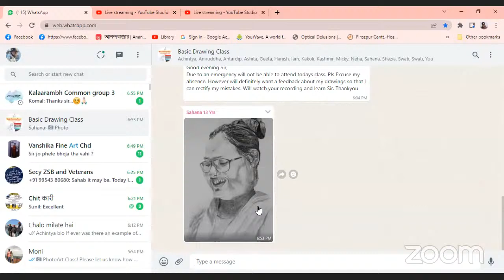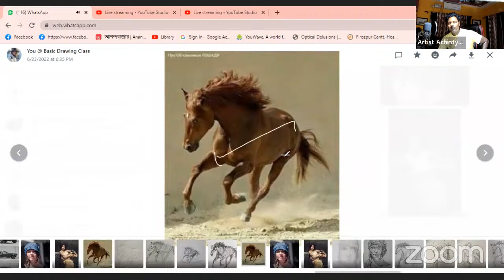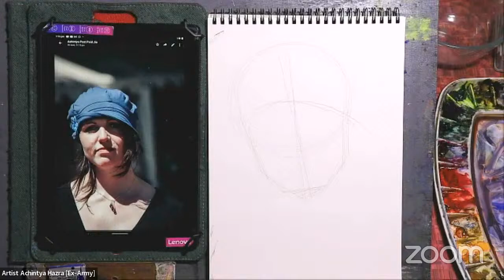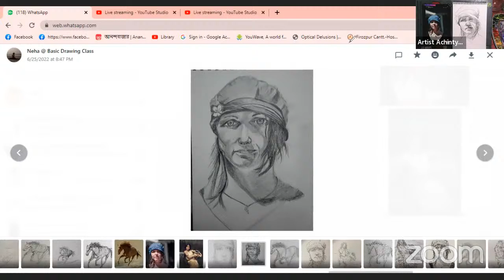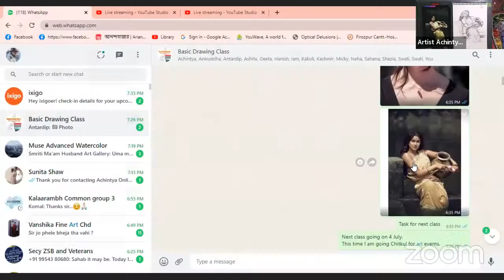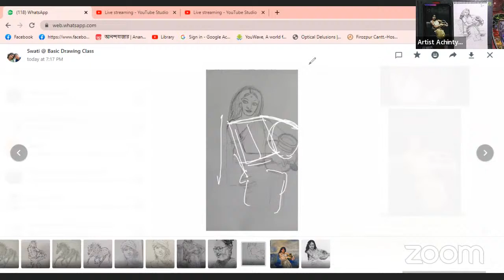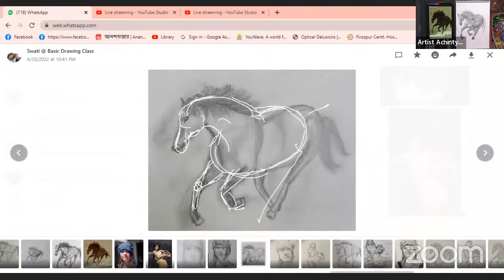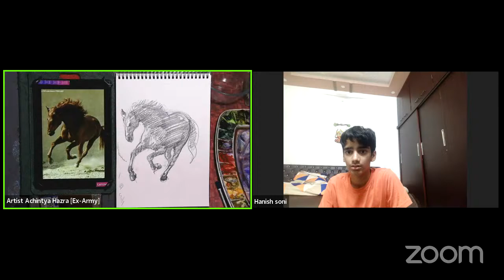Online Basaic Drawing class Artist By Achintya Hazra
Kids
Pre- Basic Watercolor (Kids 12 to 15years) 4 classes 1200/-(Sunday 11am to 12:30p.m)

Adults
Watercolor Still life 4 Classes 1300/-(Sunday 5p.m to 6.30p.m)

Watercolor Advance 4 Classes 1500/-(Sunday 7p.m to 9 p.m)

Pencil Sketch 4 Classes 1000/-(Monday 7p.m to 8.30p.m)

Watercolor Portrait 4 Classes 1700/-(Tuesday 7p.m to 9 p.m)

Watercolor Intermediate 4 Classes 1300/-(Wednesday7p.m to 9 p.m)

Watercolor Flowers 4 Classes 1500/-(Thursday 7p.m to 9 p.m)

Basic Watercolor 4 Classes 1200/-(Friday 7p.m to 9 p.m)

Language Hindi.
Online Watercolour Classes
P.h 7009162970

Real Review Natural Hair Mop Brush

⭐ Machanical pencil
⭐Machanical pencil lid Ain
🎩 Eraser
🧿Masking tape
♒ Masking fluid
⬜ Tissue paper
🖌️Kids brush set
🖌️Chinese Calligraphy Brush
🖌️Mop brush set
🖌️ flat brush
🖌️Rigger brush
🖌️ Natural hair bamboo brush
🖌️ Silver velvet brush no 14
🖌️Bamboo Calligraphy Brush
🌈Watercolor Camel Artist
🌈Brustro Watercolour
🌈 Mijello Mission Gold 15ml
Bright opera
Turquoise blue
Ultramarine light
Permanent red
Van dyke brown
Permanent Yellow.
Red brown
Olive green
Compose blue
Raw Umber
Cobalt brue
Manganese blue
Paynes grey
🎛️ Brustro Watercolour palette 23wells
🎛️ Mijjelo mission gold palette 33wells
📕Chitrapat paper 15x11inch
📕 Baohong  paper
📕Lana A3
📕 Arches 12x9inch